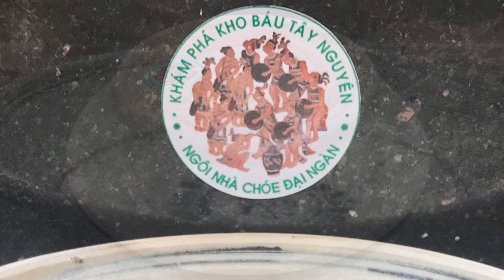GỐM CHU ĐẬU HẢI DƯƠNG CỔ CHỮ PHÚC - Chu Dau Ceramic Vietnam I Đồ Cổ Xưa Việt Nam - Antiques Vietnam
GỐM CHU ĐẬU

Gốm Chu Đậu, huyện Nam Sách, tỉnh Hải Dương, là dòng gốm nổi tiếng trong lịch sử Việt Nam, có niên đại vào khoảng thế kỷ XIII- XIV.

Gốm Chu Đậu, huyện Nam Sách, tỉnh Hải Dương, là dòng gốm nổi tiếng trong lịch sử Việt Nam, có niên đại vào khoảng thế kỷ XIII- XIV. Phát triển rực rỡ vào thế kỷ XV-XVI nhưng đến thế kỷ XVII, gốm Chu Đậu gần như bị thất truyền. Đã có thời điểm công nghệ chế tác gốm, men của Chu Đậu trở thành điều bí ẩn với giới khoa học cũng như những người làm gốm. Tuy nhiên qua các nghiên cứu, khảo cổ tại thôn Chu Đậu cùng với những mẫu vật gốm cổ tìm được tại con tàu đắm Cù Lao Chàm, tỉnh Quảng Nam, đã khẳng định chắc chắn về sự hưng thịnh của Chu Đậu, tinh hoa một dòng gốm Việt Nam.

Mình là Đại Ngàn, mình rất thích đồ cổ và du lịch
Đây là kênh youtube của mình. Trên hành trình khám phá cổ ngoạn, mình sẽ giới thiệu thú chơi đồ cổ của các nhà sưu tầm và tìm hiểu văn hóa lịch sử gắn liền vùng đất đó với tất cả các bạn.

© Copyright Đại Ngàn (Do Not Reup)